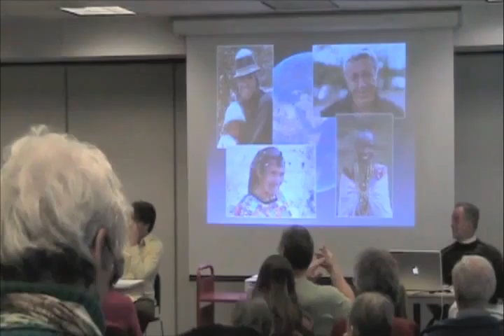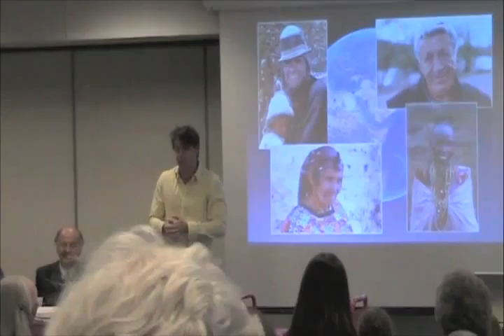The Immigrant Story (part 5)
A panel of photographers and immigrants explore why people immigrate to the United States and share their experiences assimilating into American culture. A Reading Together 2011 event at Portage District Library, March 6, 2011. www kpl.gov